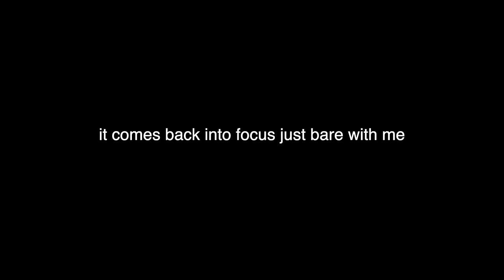say it or shot it q&a ft. Jocelyn Mettler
Jocelyn Mettler (the face model for Abby) graciously joins me in a juicy q&a
The questions we don't answer, we shot. It's so good.

~c